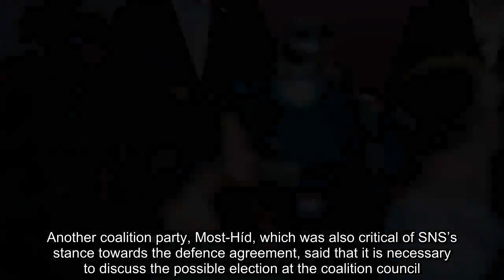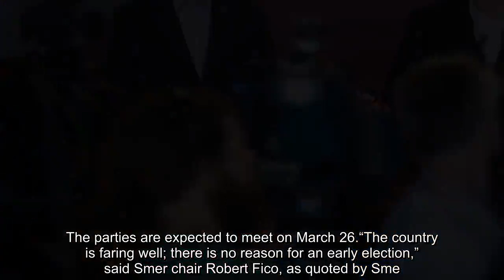The coalition mentioned early elections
PM Peter Pellegrini was critical of SNS. The party responded that his opinion is not important.
The parliamentary elections may be held before March 2020, as was originally planned, due to a recent dispute in the coalition.

PM Peter Pellegrini of Smer mentioned the possibility of early elections on March 22. A day later, Speaker of Parliament and Chair of the Slovak National Party Andrej Danko also discussed early elections.

“We’re disappointed by the fact that the prime minister prefers early elections,” SNS wrote in a statement, as quoted by the Sme daily. “If he considers it the only solution, we will support his proposal.”

The possibility of having early elections has been mentioned admist problematic negotiations over the defence agreement with the United States, which wants to invest in the reconstruction of military airports. While SNS claims that if the talks continue, it will leave the coalition, Pellegrini considers such statements theatrical gestures that are needlessly harsh. SNS responded that it does not care about his opinion, Sme reported.

Fico’s opinion important
The early election could be held at the turn of September and October, according to Sme.

Another coalition party, Most-Híd, which was also critical of SNS’s stance towards the defence agreement, said that it is necessary to discuss the possible election at the coalition council. The parties are expected to meet on March 26.

“The country is faring well; there is no reason for an early election,” said Smer chair Robert Fico, as quoted by Sme.

SNS claims that Pellegrini “became a prime minister by chance”. It stressed it will give Fico's opinion, presented during the coalition council, more consideration.

Problems with defence agreement
SNS does not want to accept the $105 million offered by the US government to reconstruct the military airport in Kuchyňa (Bratislava Region) and Sliač (Banská Bystrica Region), as part of the Defense Cooperation Agreement. The Foreign Affairs Ministry, led by Miroslav Lajčák (Smer nominee), is currently in charge of the negotiations.

Since it concerns the investment in military airports, the Defence Ministry, led by Peter Gajdoš (SNS), is expected to attend the talks as well.
“The problem is that the Foreign Affairs Ministry misleads the people and conceals facts from the planned agreement on the cooperation with the US,” SNS wrote in a statement, as quoted by Sme.

The statement was provided only a few hours after Pellegrini, Lajčák and Gajdoš met. They agreed on the common attitude towards the agreement, which is expected to be confirmed by the coalition council. They say it is still possible to communicate with Americans.

“There is nothing wrong in continuing with the negotiations [over the agreement with the USA],” Pellegrini said during a political talk show broadcast by the private news channel TA3 on March 24. “Don’t turn it into a theatre.”